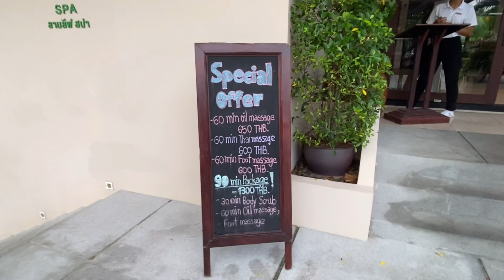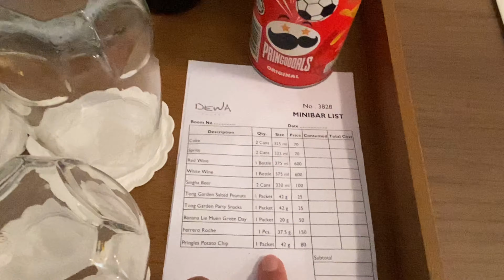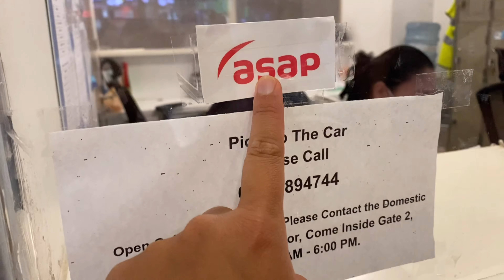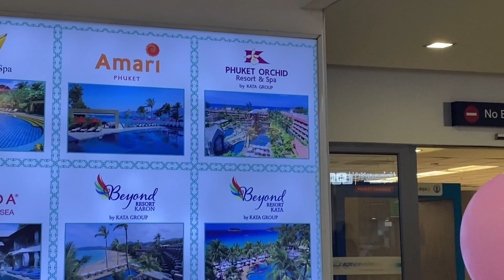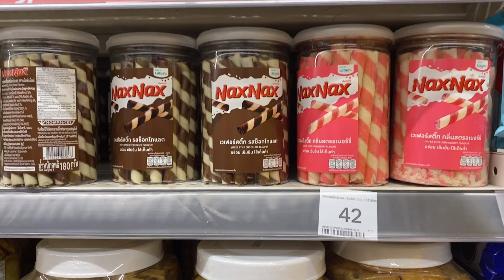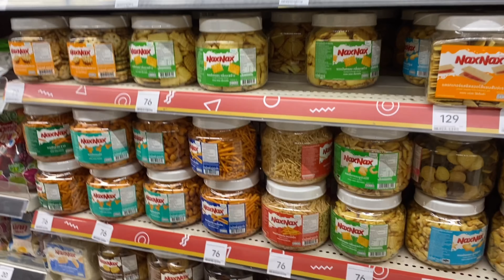PINICK UP ANG CAR NAMIN! ROAD TRIP SA PHUKET THAILAND! 🇹🇭❤️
Maraming salamat sa patuloy sa panunuod! 😇

PLEASE FOLLOW US IN: ⬇️⬇️

1. FACEBOOK ➡️  MICHELLE AND MICHAEL
2. INSTAGRAM ➡️  michellecartalla